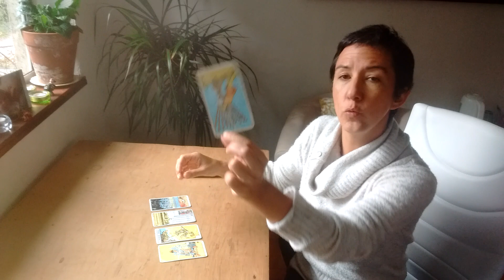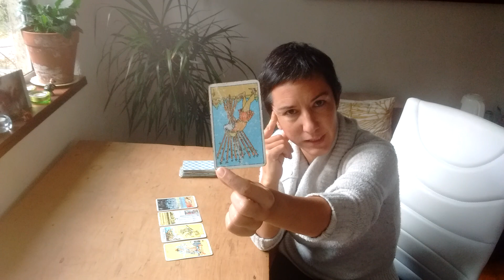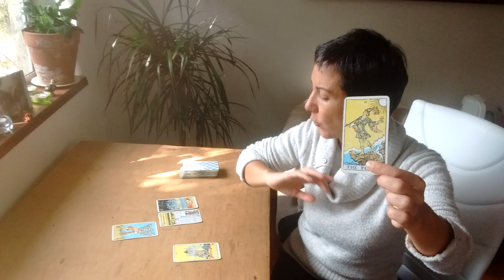¿Cómo atraer el amor que realmente quiero a mi vida? Lectura de Empoderamiento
Me gusta este tipo de preguntas porque demuestran que la persona está dispuesta a tomar acción para alcanzar lo que desea, y no solo quedarse esperando por un milagro.

El amor llega cuando quiere, pero ¿cómo le ayudamos un poquito a encontrarnos? ¿Y como lo hacemos quedarse?